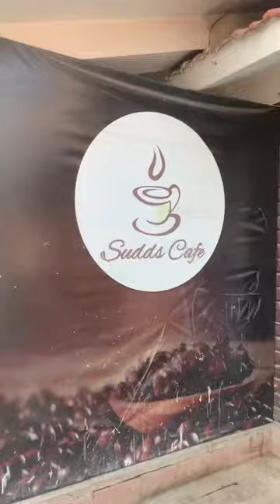Bss yuhi bhai log k sath thodi msti